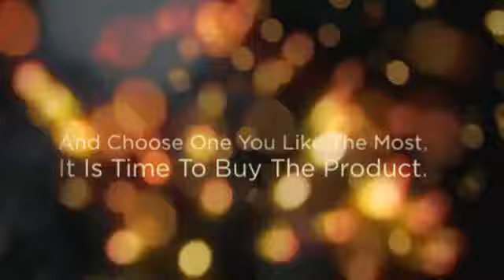It Is Time To Buy Vapor Cigarette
Check out GoSmokelessCigarette.com
We talk about everything in the Ecigarette world,
and find the Best Vapor Cigarette!